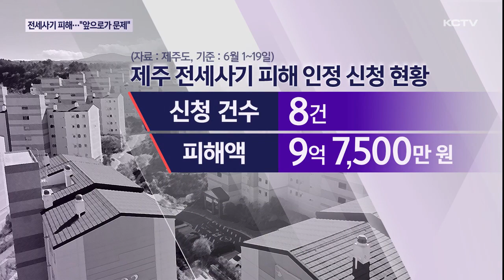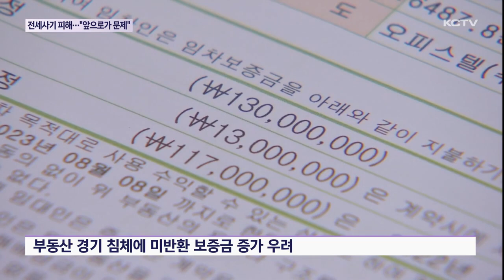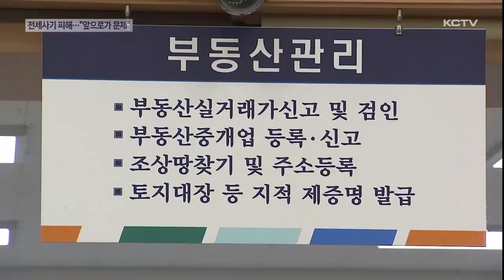전세사기 피해 호소 잇따라…"앞으로가 문제"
전국적으로 전세사기가 기승을 부리면서 피해 지원을 위한 특별법이 마련돼 시행되고 있습니다.

현재 피해자 인정 절차가 진행되고 있는 가운데 제주에서도 전세보증금을 받지 못했다는 피해 사례가 잇따르고 있는 것으로 나타났습니다.

그런데 계약 만료를 앞둔 전세보증금이 1조원을 웃돌면서 앞으로가 더 문제라는 우려가 나오고 있습니다.